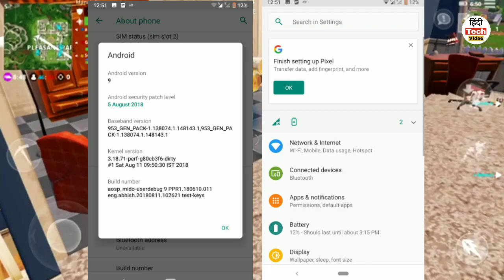Mi News:Xiaomi Independence Day Sale,RN 4 Android 9,RN 5 Pro Open Sales,Xiaomi Electric Bike